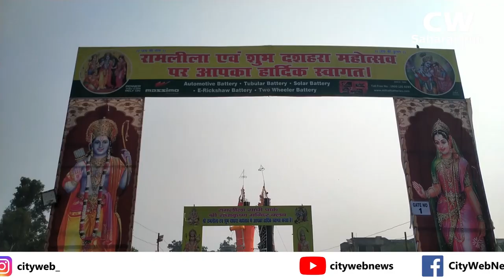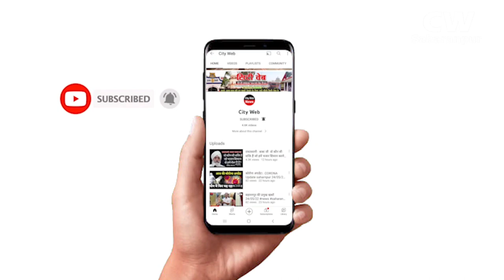सहारनपुर के सबसे बड़े रावण का दहन, देखिए Live सिटी वेब के साथ| ravan dahan| Saharanpur